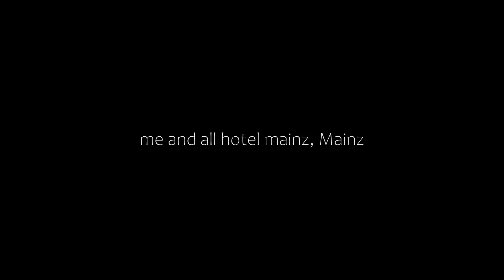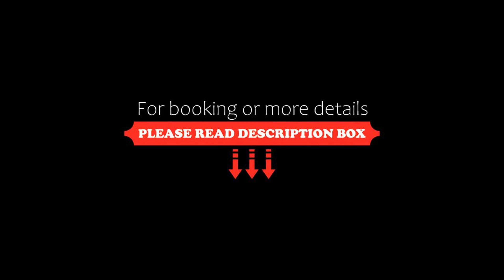me and all hotel mainz, Mainz, Germany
About Property:
This hotel is part of a attractive new building complex in the heart of Mainz, a 3-minute walk from the main train station and within a 10-minute walk of the Old Town district. Free WiFi and a spa area with sauna and gym are offered at me and all hotel mainz.
Opened in September 2018, me and all hotel mainz features urban design architecture. All rooms are air-conditioned and include a complimentary minibar, seating area, flat-screen TV, desk and a private bathroom.
Guests at the accommodat...
Property Type: Hotel
Address: 23 Binger Strasse, Oberstadt, 55131 Mainz, Germany
Searching For
1. me and all hotel mainz - Mainz - Germany
2. me and all hotel mainz - Mainz - Germany Address
3. me and all hotel mainz - Mainz - Germany Rooms
4. me and all hotel mainz - Mainz - Germany Amenities
5. me and all hotel mainz - Mainz - Germany Offers and Deals
Audio Credit:
Track Title: Blank Slate
Artist: VYEN